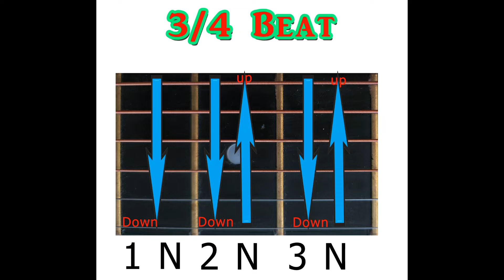3/4 Beat || အခြေခံ ဂစ်တာတီးနည်း || Basic Strumming Pattern